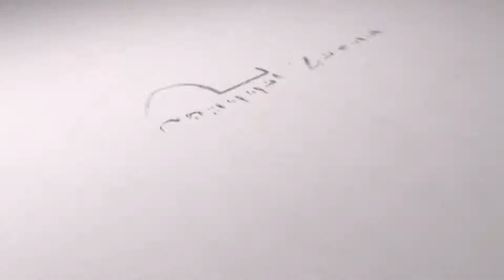দড়ি সোনাকান্দায় যুবলীগ নেতা মাসুদের উদ্যোগে ২শ’অসহায়ের হাতে কম্বল তুলে দিলেন ভিপি বাদল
আমাদের চ্যানেল জিরো’তে আপনাদেরকে স্বাগতম। যে কোন বিষয়ে আমাদরকে পরামর্শ দিবেন। আপনাদের পরামর্শ ও সহযোগিতায় আমরা বহুদূর এগিয়ে যেতে চাই।